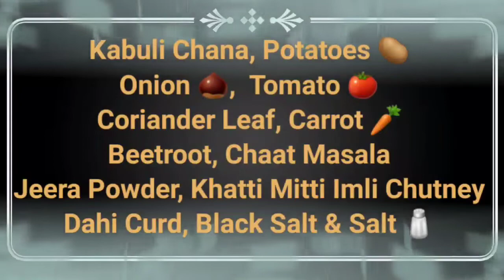Kabuli Chana Chat | Aloo Cholay | ChatPata Chat | Street Style | Healthy Chat | Dahi Chat | Chickpea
Welcome To Sony Kitchen,

सूजी की झटपट इडली कैसे बनाते है Instant Rava Idli Recipe Soft Sooji Idli Recipe Idli